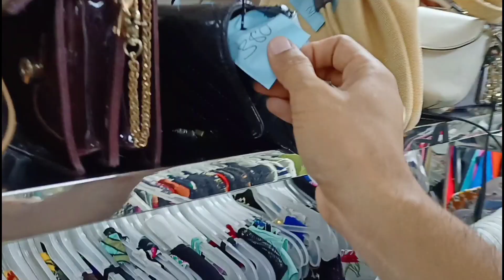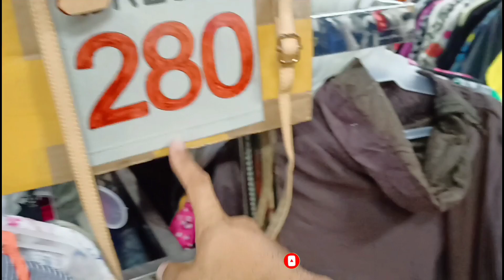NAPAKA - DAMI PANG PAG PIPILIAN | NEW ARRIVAL | SUGOD NA! | FIT ME OK UKAY | IMUS CAVITE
Lower Ground Floor Lumina Point Mall
,Tanzang Luma 1  ,IMUS

Paalala :  Mga Ka Gala ang video na inyong pinapanood ay nag bibigay lamang ng kaalaman kung saan meron mabibilhan ng sapatos ,na ukay-ukay kinaclaro ko lang po okiie😁 kung di ko ma explain ng maayos kayo na po ang adjust malaki na kayo haha!! 😂✌️  Godbless sa ating lahat lab ya all ❤️ ..